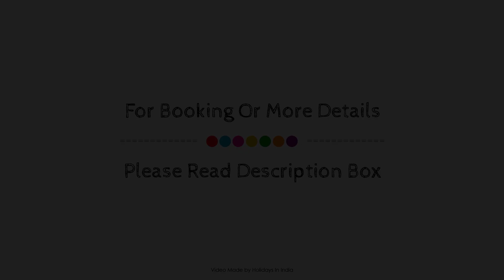Mart View Hotel, Kochi, India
About Property:
The 3-star Treebo Mart View offers comfort and convenience whether you're on business or holiday in Kochi. The hotel has everything you need for a comfortable stay. To be found at the hotel are 24-hour room service, free Wi-Fi in all rooms, wheelchair accessible, daily housekeeping, 24-hour security. Designed for comfort, selected guestrooms offer television LCD/plasma screen, clothes rack, complimentary instant coffee, complimentary tea, mirror to ensure a restful night. The hotel offers various recreational opportunities. No matter what your reasons are for visiting Kochi, Treebo Mart View will make you feel instantly at home.
Searching For
1. Mart View Hotel - Kochi
2. Mart View Hotel - Kochi Virtual Tour
3. Mart View Hotel - Kochi Rooms
4. Mart View Hotel - Kochi Amenities
5. Mart View Hotel - Kochi Videos
6. Mart View Hotel - Kochi Offers
7. Mart View Hotel - Kochi Deals
Audio Credit:
Track Title: Reasons To Hope
Artist: Reed Mathis